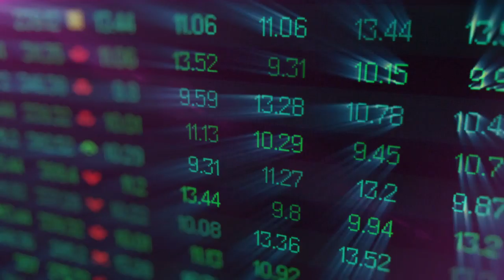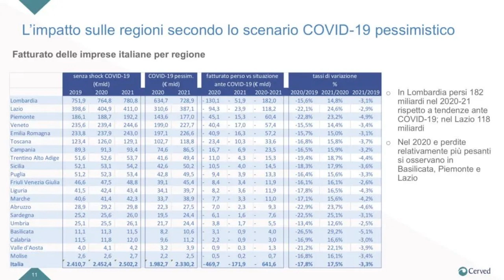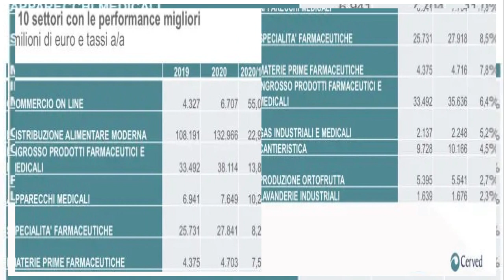L'eredità del coronavirus: chi guadagna e chi perde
Secondo uno studio Cerved, nel prossimo biennio le imprese italiane potrebbero perdere fino a oltre 640 miliardi di fatturato. La ricerca contrappone due scenari: uno in caso l'emergenza finisse a maggio e uno in cui l'emergenza continuasse fino a fine 2020. Ecco quali saranno i settori maggiormente colpiti e quelli che invece guadagneranno.